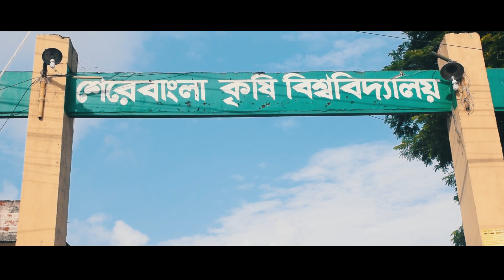Theme Song of Tepantor-03 batch , Sher-e-Bangla Agricultural University || Rag Day 2019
Singer: Keya,Sayonti,Kazi Jubayed, Akib
Lyrics: Keya
tune: Keya

Video & Edit: Tanvir Wahid Tamim
Director:Shakil, Shobuj, Saifullah